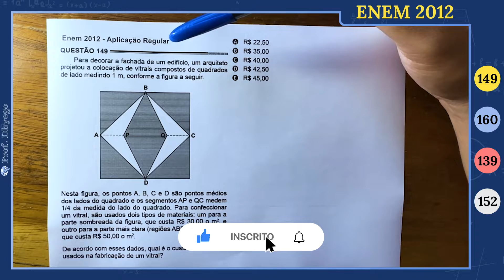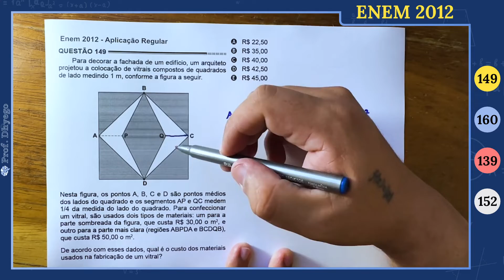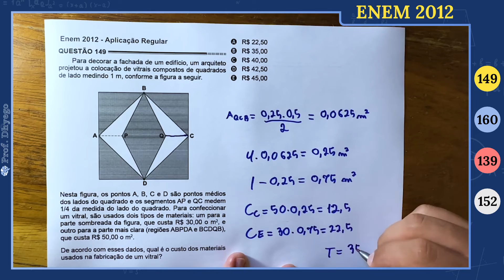Para decorar a fachada de um edifício, um arquiteto projetou a colocação de vitrais compostos de qua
Para decorar a fachada de um edifício, um arquiteto projetou a colocação de vitrais compostos de quadrados de lado medindo 1 m, conforme a figura a seguir.

Nesta figura, os pontos A, B, C e D são pontos médios dos lados do quadrado e os segmentos AP e QC medem 1/4 da medida do lado do quadrado. Para confeccionar um vitral, são usados dois tipos de materiais: um para a parte sombreada da figura, que custa R$ 30,00 o m², e outro para a parte mais clara (regiões ABPDA e BCDQB), que custa R$ 50,00 o m².

De acordo com esses dados, qual é o custo dos materiais usados na fabricação de um vitral?